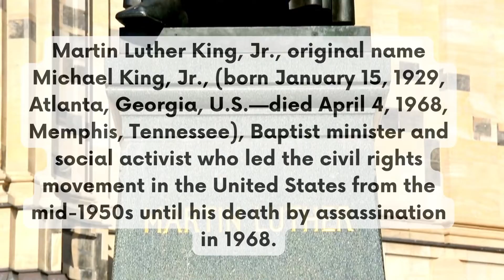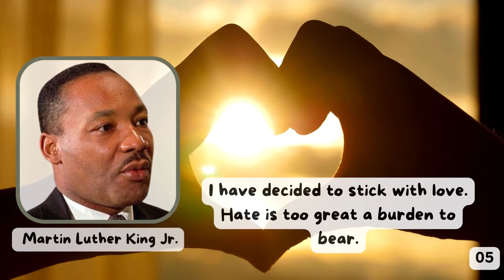10 Most Popular Quotes from Martin Luther King Jr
10 Most Popular Quotes from Martin Luther King Jr

Martin Luther King Jr., real name Michael King Jr. (born January 15, 1929 in Atlanta, Georgia, USA; died April 4, 1968 in Memphis, Tennessee), Baptist minister and civic A social activist who led the rights movement, he was active in the United States from the mid-1950s until his assassination in 1968.
His leadership was the foundation for the success of the movement to end legal segregation of African Americans in the South and other parts of the United States. King became nationally known as the leader of the Southern Christian Leadership Conference, which promoted non-violent tactics such as the massive March on Washington (1963) to exercise civil rights. He won the Nobel Peace Prize in 1964.

martin luther king jr i have a dream speech
martin luther king jr last speech
martin luther king jr speech
martin luther king jr assassination video